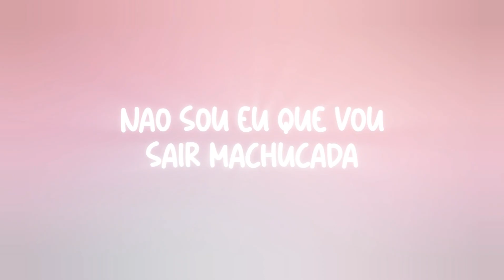(Tradução) Hurt By NewJeans